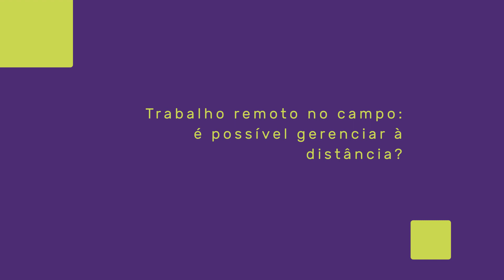Digital Talks | Highlights - Tecnologia pra quê? Como, quando e por que adotar o digital no agro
Confira os destaques imperdíveis da quarta edição do Digital Talks! Recebemos grandes nomes do agro, Vinicius Favoni e Adriano Morel da SLC Agrícola, para um bate-papo enriquecedor sobre a adoção de tecnologia na agricultura.

Aqui você encontra dicas, soluções tecnológicas e inovações para a agricultura moderna.

Comente abaixo suas experiências, dúvidas ou sugestões.

Acompanhe a Syngenta Digital📲

🌱 Sobre a Syngenta Digital

Nossa missão é fornecer parceria e inovação para evoluir a agricultura digital. Fazemos isso por meio de soluções práticas que transformam a vida do produtor e o colocam, cada vez mais, no controle da lavoura, com dados e análises confiáveis para decisões na hora certa.